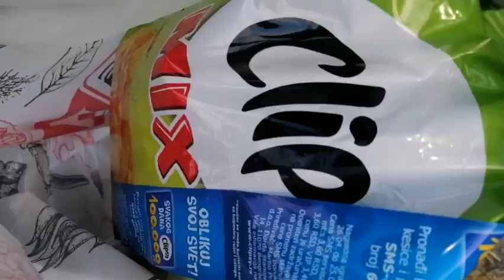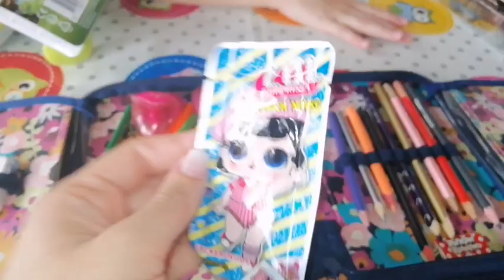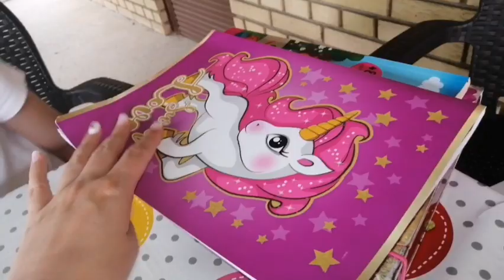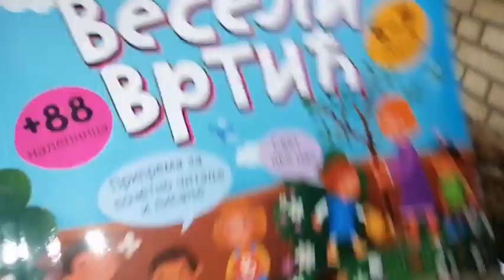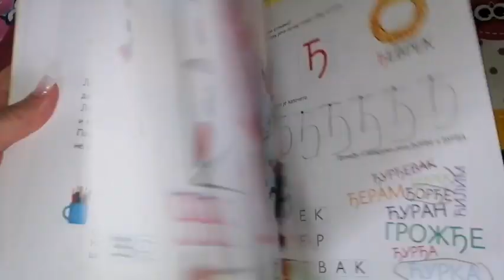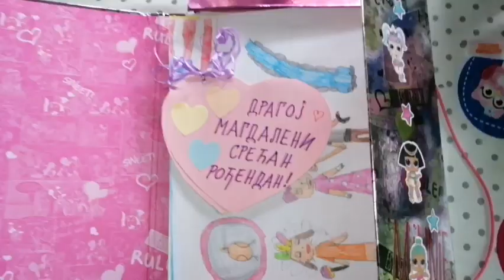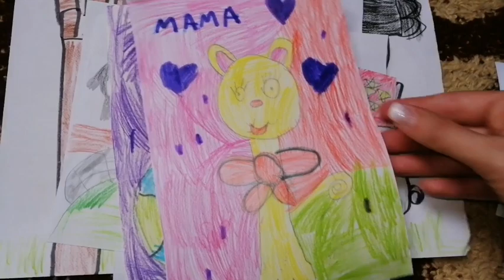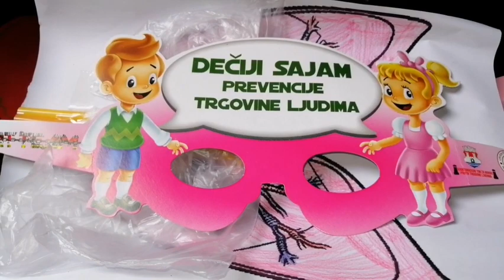Doviđenja dragi vaspitači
Dragi drugari, na današnji dan, pre sedam godina, u moj život "ušetala" je jedna mrvica i učinila ga prelepim 🤗 draga moja Bubu, srećan rođendan, hvala ti što postojiš, ljubi te mama 🎂🎈
Nadam se da će Vam se video dopasti, hvala što nas gledate i vidimo se uskoro u novom videu, ljubimo Vas Magdalena i ja 😘 💜 💖